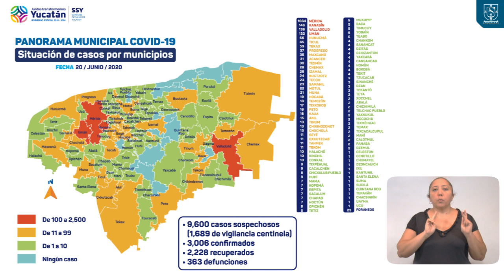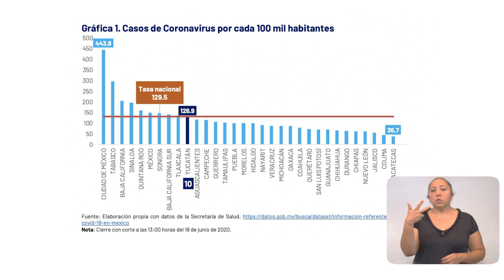ProgresoHoy.com -- Reporte Covid 19 Yucatan 20 de junio de 2020